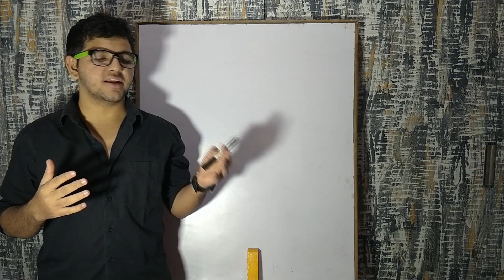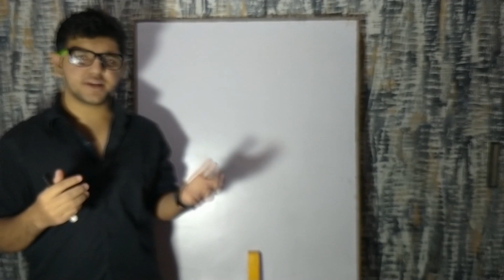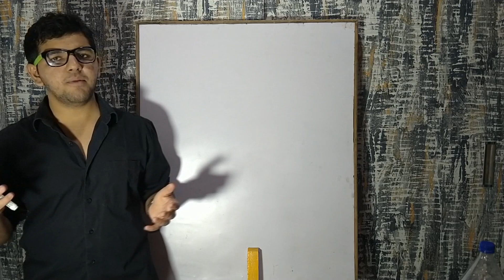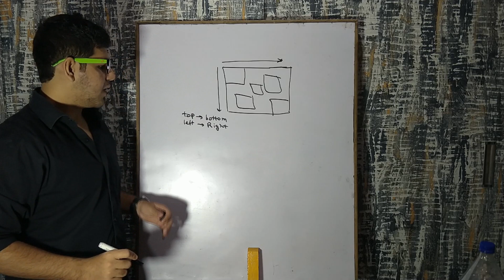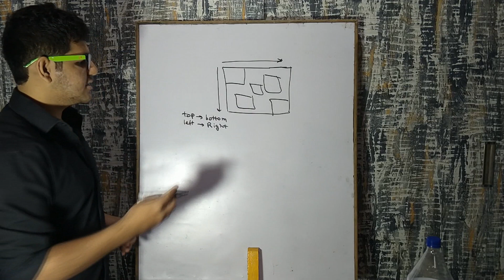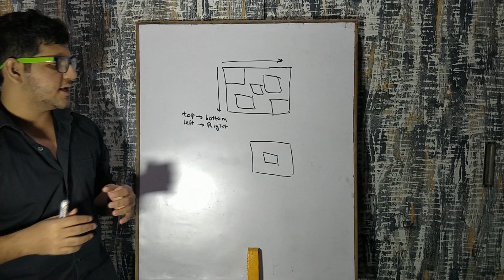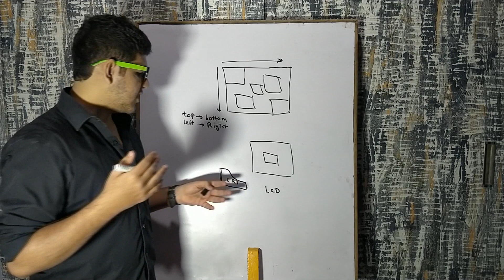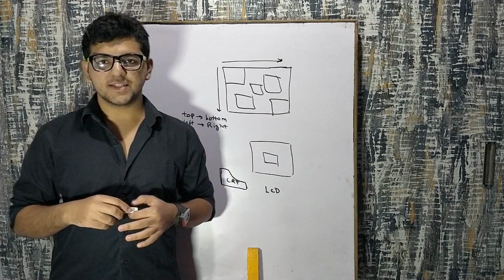What is Scan Conversion and Rendering | Introduction to Raster & Random Scanning #2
I hope you people find this video usefull

MY GEARS:
2.tripod stand
3.32 gb memorycard
4.white board pens
I ALSO USE:
5.My skullcandy earphones
6.My laptop
7.whey protein muscletech
9.My new mobile which i use for shooting